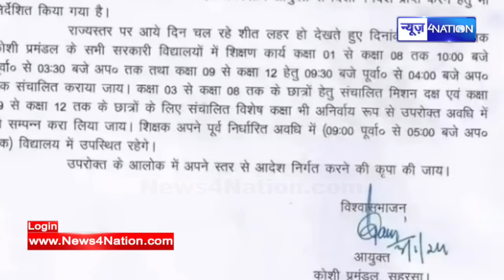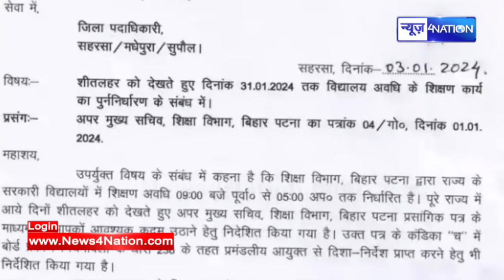K K Pathak का बड़ा आदेश, स्कूल की टाइमिंग में बदलाव, मिली बड़ी राहत News4Nation